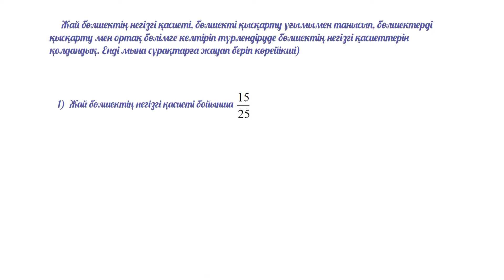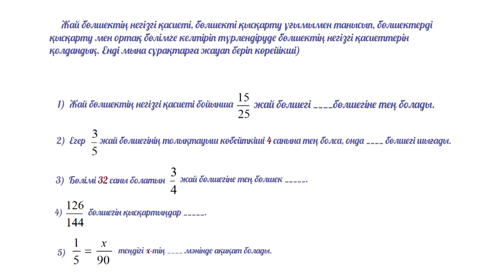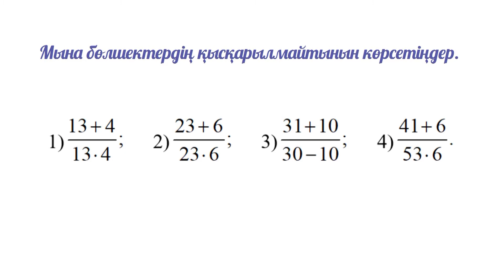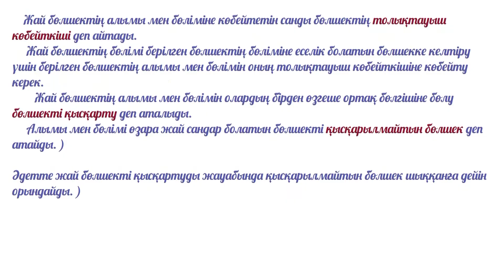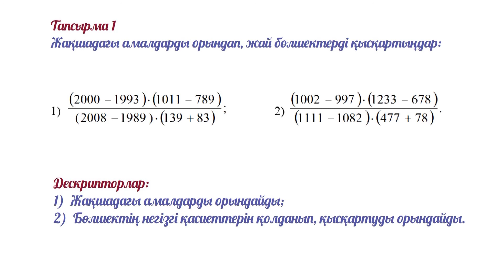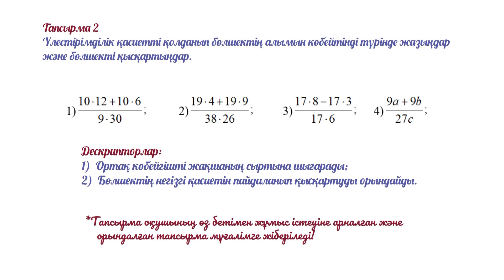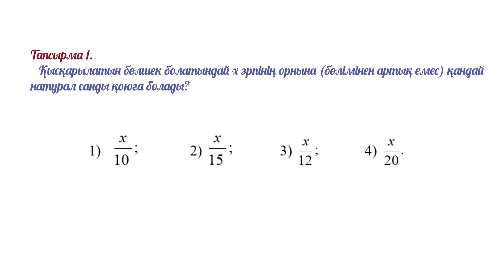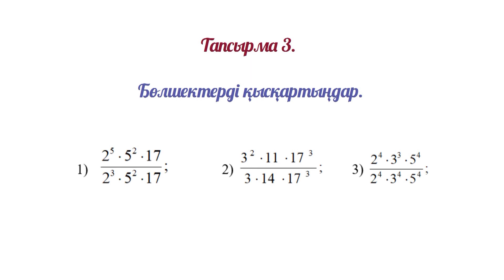I тоқсан математика 5 сынып 31 сабақ